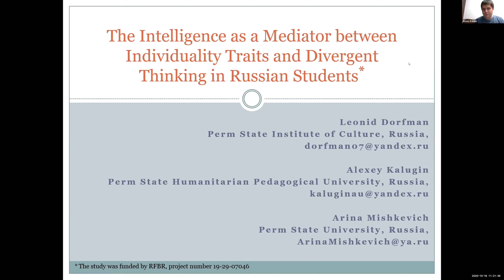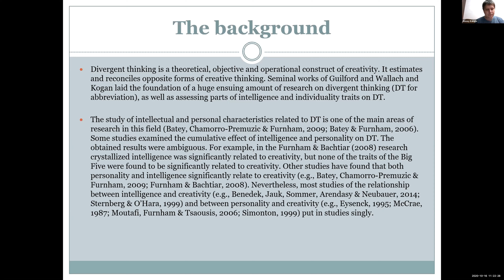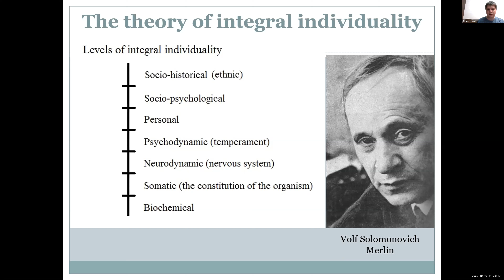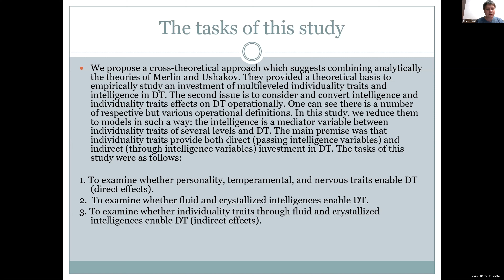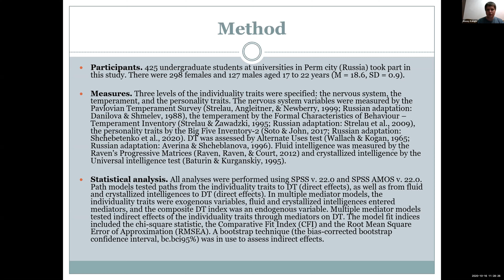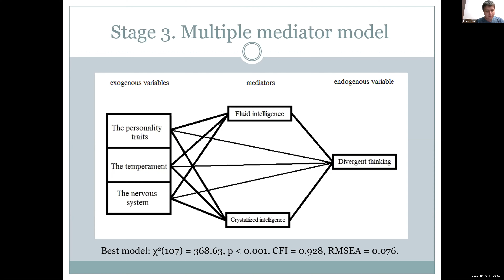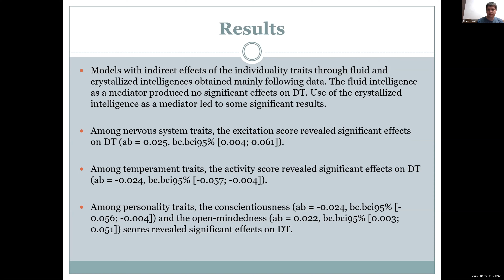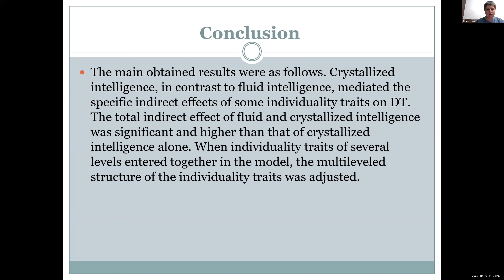THE INTELLIGENCE AS A MEDIATOR BETWEEN INDIVIDUALITY TRAITS AND DIVERGENT THINKING IN RUSSIAN STUDEN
THE INTELLIGENCE AS A MEDIATOR BETWEEN INDIVIDUALITY TRAITS AND
DIVERGENT THINKING IN RUSSIAN STUDENTS
Leonid Dorfman Perm State Institute of Culture, Russia /
Alexey Kalugin Perm State Humanitarian Pedagogical University, Russia /
Arina Mishkevich Perm State University, Russia

(Presented at the International Conference on Social and Education Sciences (IConSES)) which took place on October 15-18, 2020, Chicago, USA, organized by International Society for Technology, Education and Science (ISTES)

Divergent thinking (DT) is a theoretical, objective and operational construct of creativity. It accesses and reconciles opposite forms of creative thinking (Runco, 2020). The main premise was that individuality traits provide both direct (passing intelligence variables) and indirect (through intelligence variables) investment in DT. 425 undergraduates from universities in Perm (Russia) took part in this study. There were 298 females and 127 males aged 17 to 22 years (M = 18.6, SD = 0.9). Three levels of the individuality traits were specified: the nervous system, the temperament, and the personality levels. The nervous system variables were measured by the Pavlovian Temperament Survey (Strelau, 1999), the temperament
by the Formal Characteristics of Behaviour – Temperament Inventory (Strelau, 1995), the personality traits by the Big Five Inventory-2 (Soto & John, 2017). DT was assessed by Guilford’s Alternate Uses test (Wallach & Kogan, 1965). Fluid intelligence was measured by the Raven’s Progressive Matrices (2012) and crystallized intelligence by the Universal intelligence test (Baturin & Kurganskiy, 1995). Fluid and crystallized intelligence entered structural equation model as mediators, individuality traits as exogenous variables, and the general DT index as an endogenous variable. The main results were as follows. Crystallized intelligence, in contrast to fluid
intelligence, mediated the specific indirect effects of some individuality traits on DT. The total indirect effect of fluid and crystallized intelligence was significant and higher than that of crystallized intelligence alone. When individual traits of several levels were involved together in the model, the multileveled structure of the individuality traits was adjusted. The study was funded by RFBR, project number 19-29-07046.